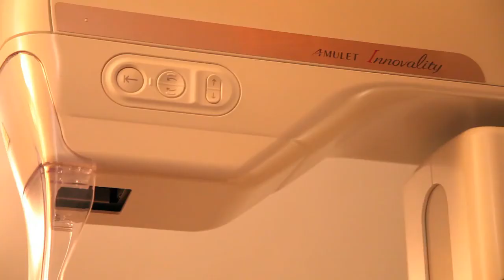Le nouveau mammographe AMULET Innovality par Fujifilm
Le nouveau mammographe AMULET Innovality de Fujifilm regroupe en un seul système plusieurs solutions volumétriques telles que la mammographie 3D, la tomosynthèse et la biopsie. Le docteur...